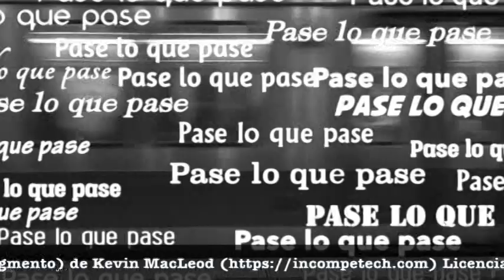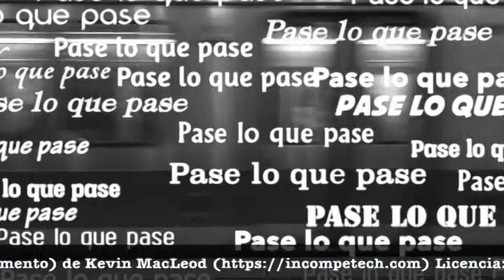Noticias falsas, pésimos periodistas, mucha desinformación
Le mandamos un fuerte abrazo y gracias por seguirnos.